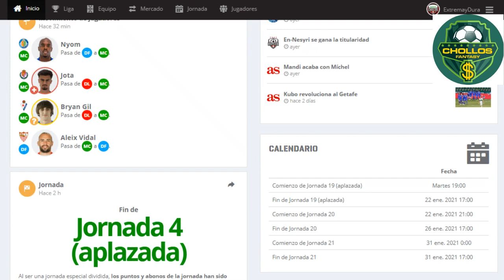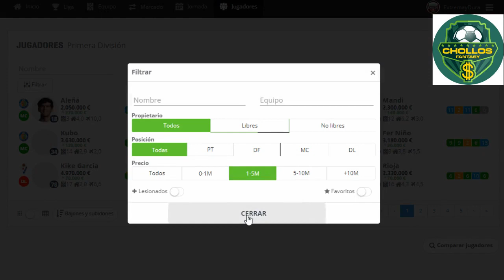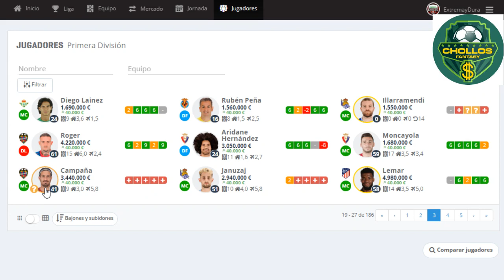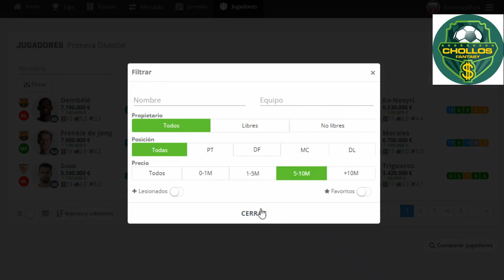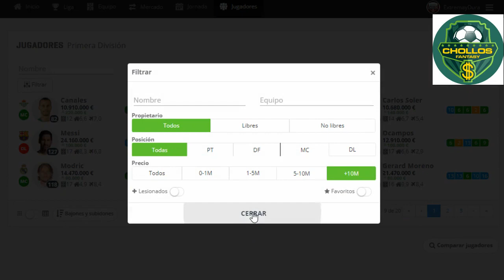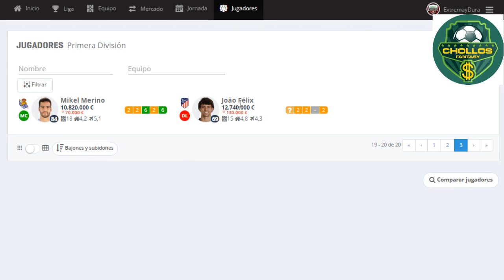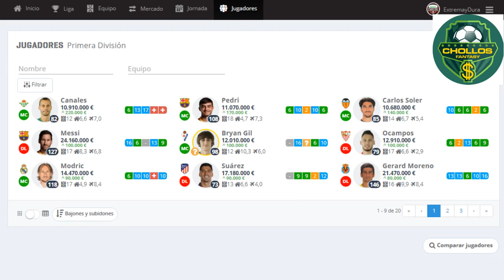Chollos Fantasy en Biwenger y precios Objetivo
🤜🏽 Suscríbete a nuestro Canal Chollos Fantasy 🤛🏽, dónde encontrarás Chollos Biwenger, Chollos para tu Comunio o Chollos Futmondo 💰 Estas recomendaciones te ayudarán en Biwenger, Comunio, Futmondo, Mister o La Liga Fantasy Marca